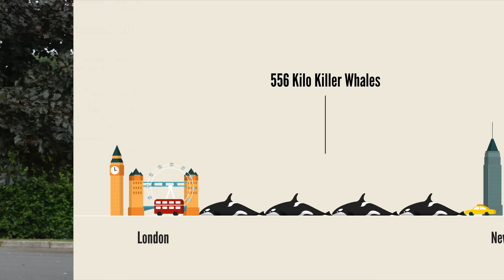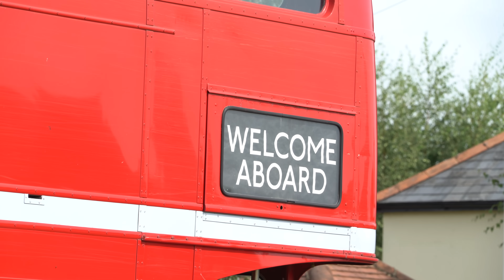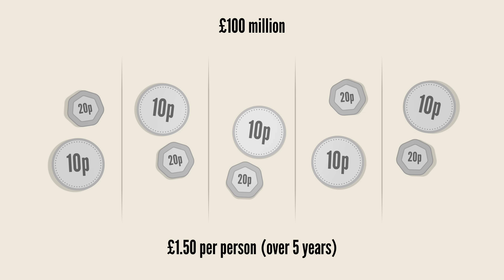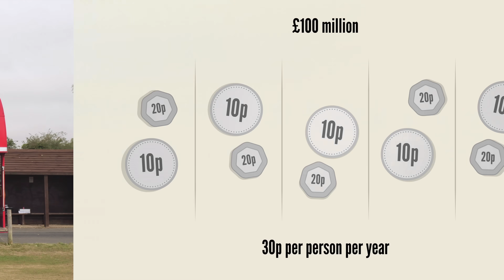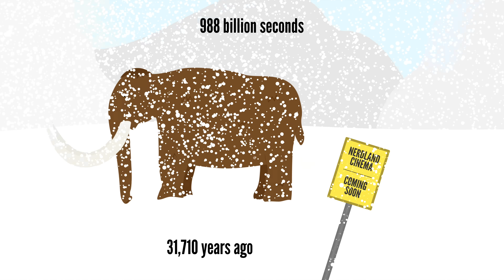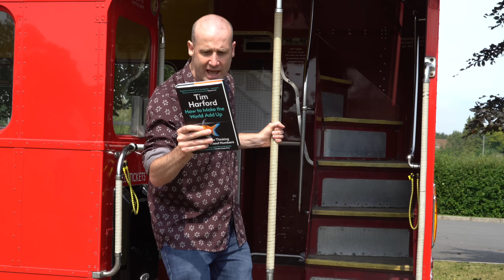Landmark Numbers and Bad Number Analogies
You can pre-order Tim's book How to Make the World Add Up now!

Here is the current Landmark Number recommended toolkit (yours may differ).
- population of the country you live in
- 'people days' per year in your countries of choice
- GDP or total government budget
- heigh of some buildings you have seen
- a human lifetime is around 30,000 days
- million/billion/trillion seconds

Huge thanks to The Vintage Red Bus Company for lending us one of their fantastic buses.

"Asteroid the size of a bus hurtles past Earth"

CORRECTIONS:
- We were in front of a long version of the original Routemaster bus which I believe was technically 29.91 feet, but we were told 30 feet and that is an easier unit of measurement.
- Let me know if you spot any mistakes!

Thanks to my Patreons who mean I can hire a bus and then pay someone to animate a dinosaur walking behind it.

Ben White
Jacob Hartmann
Nikola Studer
Morgan Butt
Alan H.
Kragar
John Lewis
Glenn Watson
James Hall
Philippe von Bergen